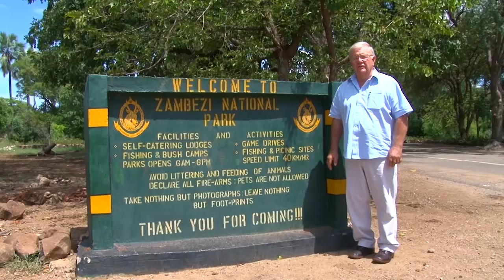SAPA Donates three GPS Collars for a predator survey in Zimbabwe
Unlike South Africa many African Countries are currently experiencing an alarming decline in their wild lion populations. Against this backdrop the Zimbabwean Park and Wildlife Management Authority has embarked on a large predator survey in the Zambezi National Park.

The South African Predator Association, representing the Lion Industry in South Africa, is a key role player in the conservation of wild lions in Southern Africa. When SAPA took note of the Zimbabwean conservation project, aimed at investigating the interaction between Hyenas and wild lions in the Zambezi National Park, SAPA decided to get involved and assist in a practical manner.

SAPA donated three GPS collars to the value of R120 000 to the Zimbabwean Park and Wildlife Management Authority. This donation was funded by the SAPA Conservation Fund which was established to contribute directly to the conservation of lions in the wild.

SAPA is enthusiastic about the conservation of species, especially predators within their natural distribution area. Through the support of research projects like these, SAPA can ensure responsible and sustainable resource management.